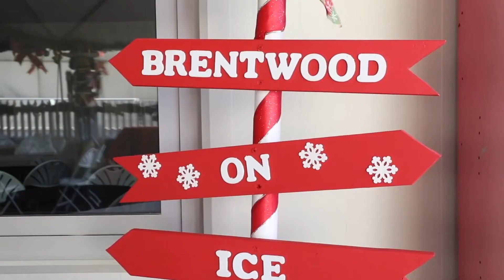What Are the First Videos You Should Create?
Every week I answer questions that YOU ask.

This week's question is "What Are the First Videos You Should Create?".

Have a question you would like me to ask?